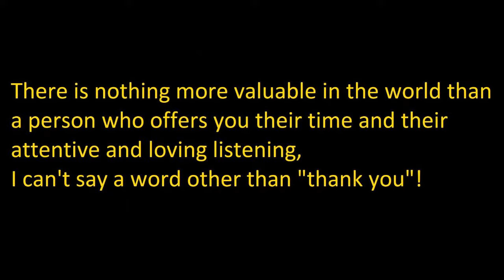الدارالبيضاء جولة في كورنيش الدارالبيضاء من سنة 1992 مسجد الحسن الثاني \ منطقة المسابح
مشاهد من كورنيش الدارالبيضاء من سنة 1992 مسجد الحسن الثاني \ منطقة المسابح \  العنق \ المنارة
جميع الحقوق محفوظة لهم، مع  الشكر الجزيل \Tous droits leur sont réservés, avec un grand merci